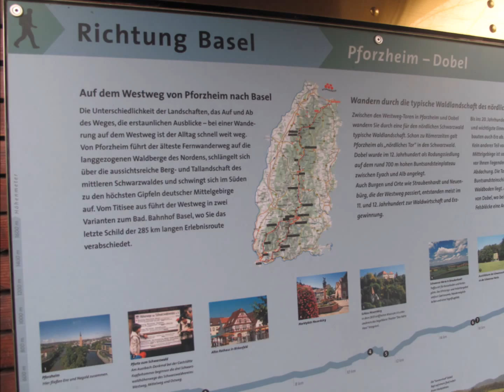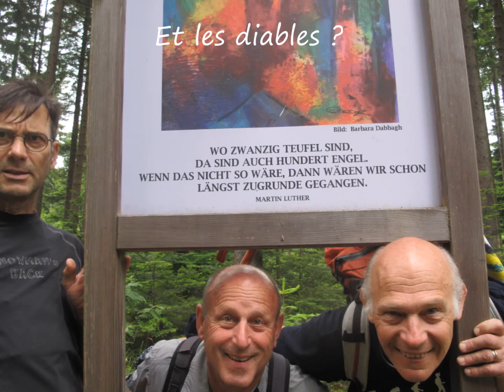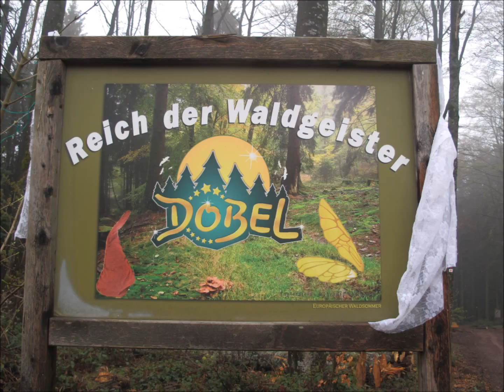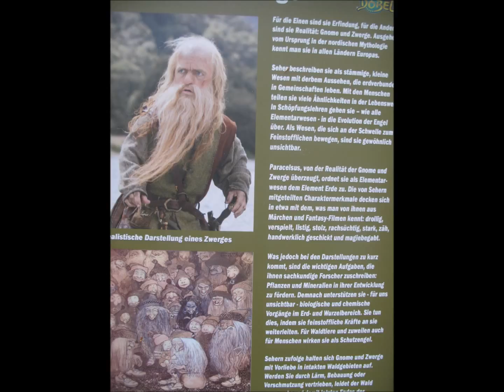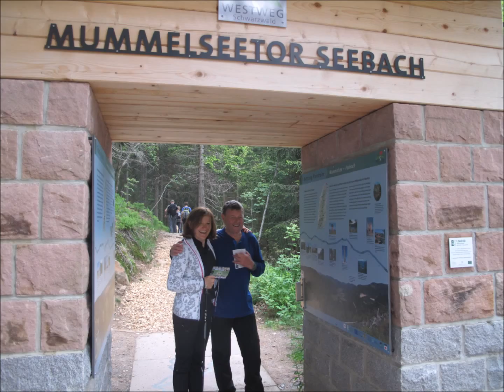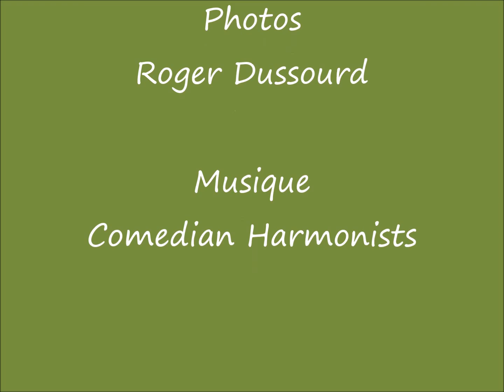Westweg Nord 2014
Le Westweg traverse la Forêt Noire de Pforzheim à Bâle en 13 jours, nous le ferons sur 3 années. Ceci est le 1er tronçon qui va de Pforzheim à l'Hôtel Zuflucht.